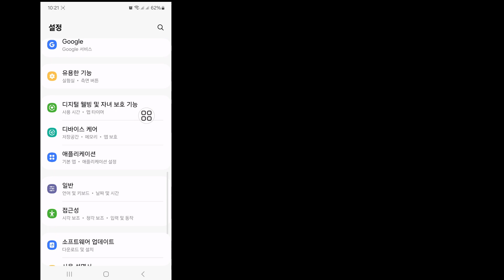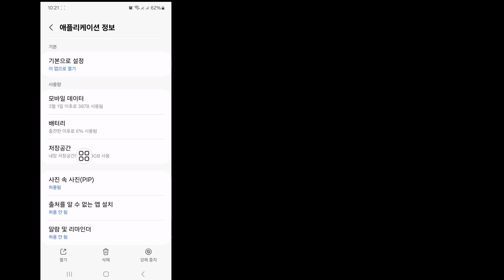Whatsapp 계정을 로그아웃하는 방법 [Android 및 iOS] | Whatsapp에서 로그아웃하는 방법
여기 이 비디오에서는 [Whatsapp 계정을 로그아웃하는 방법]을 배우게 됩니다.  이 전체 영상을 시청하고 건너뛰지 않고 모든 단계를 따라해보세요.  매우 간단하고 쉬운 방법입니다.

  💛구독 잊지말아주세요
  💛친구와 공유해주세요